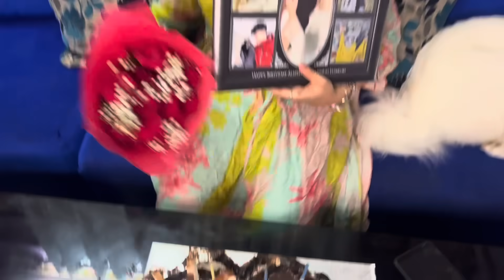Family travel ❤️ @AayoushSinghThakuriOfficial Nepal to Dubai 🙏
@AayoushSinghThakuriOfficial  @AayuuJantaa @alizehjamali family travel |nepal to Dubai |